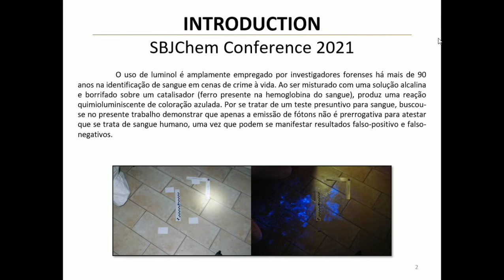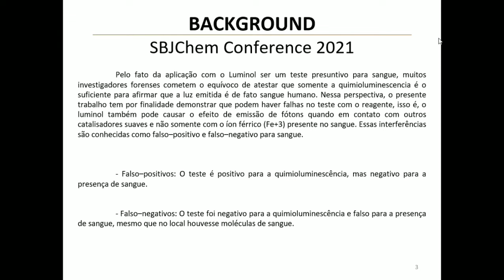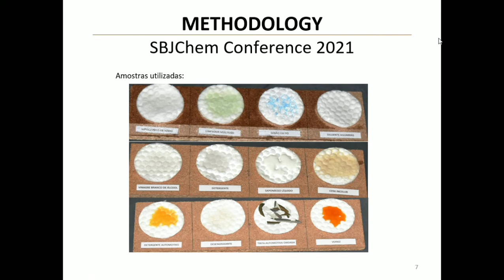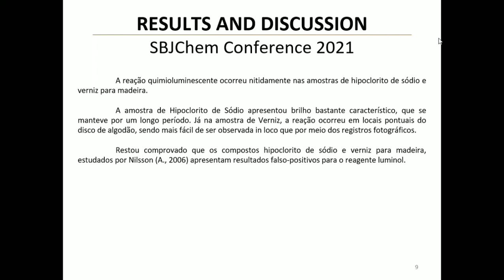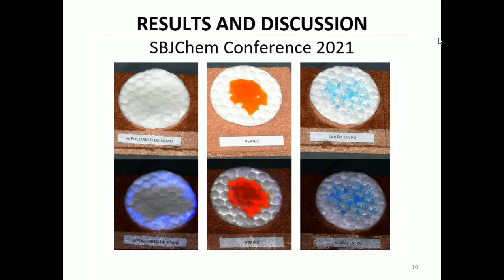ANALYSIS OF FALSE-POSITIVE RESULTS AND THE REAL EFFECTIVENESS OF LUMINOL IN THE DETECTION OF BLO...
Forensic investigators have widely used luminol for more than 90 years in the identification of blood in life crime scenes. When mixed with an alkaline solution and sprayed on a catalyst (iron present in blood hemoglobin), it reproduces a chemiluminescent reaction with a bluish color. As it is a presumptive blood test, the present study sought to demonstrate that only the photons emission is not a prerogative to attest that the result is indeed human blood. In this perspective, 24 samples of both liquid and solid substances that can easily be found in residences and potentially used by criminals to impair the interpretation of the investigator at the crime scene were prepared. Out of the total of the analyzed samples, there was a chemical reaction with sodium hypochlorite and wood varnish, proving the known understanding that some samples may cause interference in the examination with luminol.